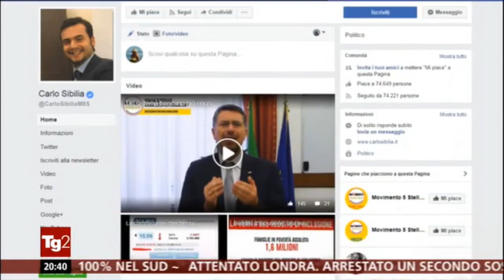Laura Castelli (M5S): Tg2 "MoVimento coinvolge i cittadini"